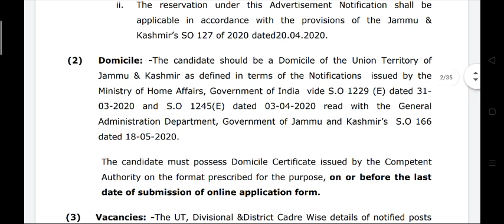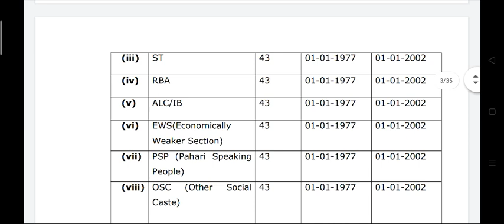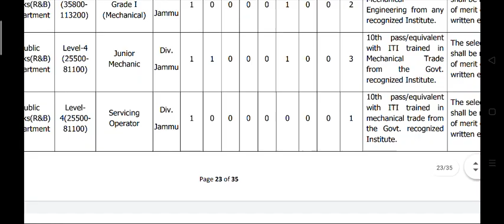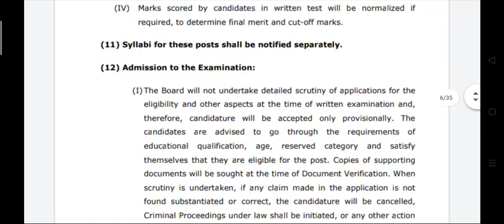Finally JKSSB RECRUITMENT VARIOUS JUNIOR ENGINEER POST AND MUCH MORE 05 OF 2020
JKSSB RECRUITMENT VARIOUS JUNIOR ENGINEER POST AND MUCH MORE 05 OF 2020